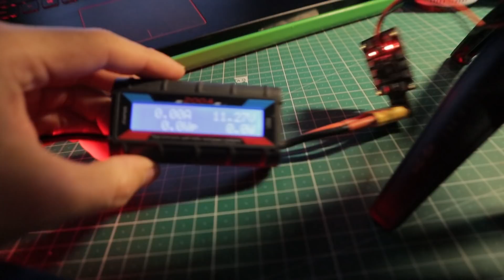СЕРВОПРИВОД Тест ресурса, какие выбрать? народная SG90 или MG90S?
Затестил сервы на износ до отказа!!! Я в шоке!  ↓↓↓ Читать ↓↓↓↓
Как думаете сколько протянут популярные, сервоприводы под нагрузкой?
Это самый долгий и дорогой тест для меня, растянувшийся на два года, вывод для себя сделал такой, что если серва нужна в самоль, то подойдет самая дешевая синяя, так как скоростей особых не надо, и после крашей, если есть сомнения, то лучше просто заменить сервомашинку. Если в работе есть какие-то посторонние шумы, скрипы, это не факт что серва сдохнет вот вот, но я бы заменил. Например серва от волантекс начала скрипеть и хрустеть спустя сутки работы, и отпахала еще месяц после этого под нагрузкой. Следует понимать, что в полете обычно нету и 10 процентов такой нагрузки, и ресурс будет явно больше и скорее всего выйдет из строя энкодер, или мотор сервопривода.

Digital Servo Tester

Сервы:
Синяя SG90 6шт
Racerstar MG90S 6шт
Volantex 9g Servo
MG90S 6шт
Лучшая замена синих серв Emax ES08MDII Metal Digital Micro
Синяя цифровая SG90 Digital Servo

Cпасибо за внимание к моему каналу areyouroo аюру !